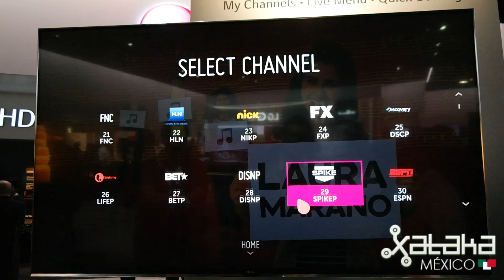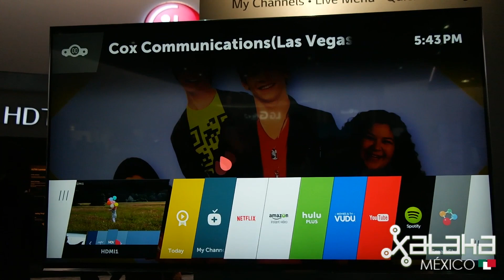WebOS 2.0, primeras impresiones